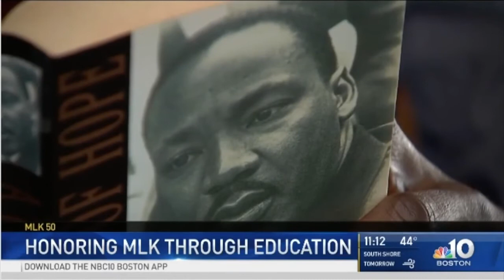Fulfilling the Dream: Honoring MLK through Education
Phalen Leadership Academies founder & CEO, Earl Martin Phalen, discusses the legacy of Dr. Martin Luther King Jr. and how he hopes to honor that legacy through the power of equal education in this special Boston NBC10 interview.